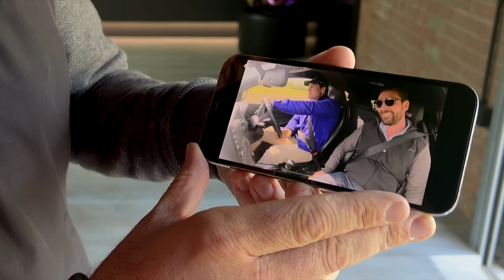DISASTER Drive! We Almost Lost The GR Yaris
We take our Toyota GR Yaris out for a literal spin with our channel timing partners from XUPES.com